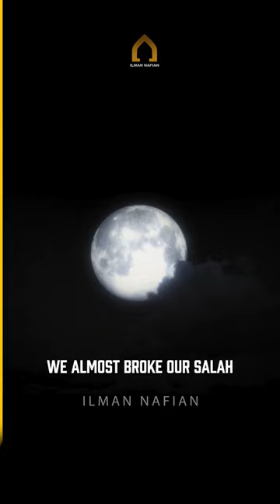The last Smile of our Prophetﷺ upon the Ummah.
Produced By Ilman Nafian Productions

- All our contents are according to the Quran and the Sunnah.
- Our Videos are free of music featuring only voice and natural sounds.

MONETIZATION AND VIDEO USE:
All footage used in our Contents are licensed to Ilman Nafian, and you are not permitted to cut clips and use in your own videos (permission or license subscription is required from the original owner or database of the stock footage, audios or images ) Please contact us for more information.